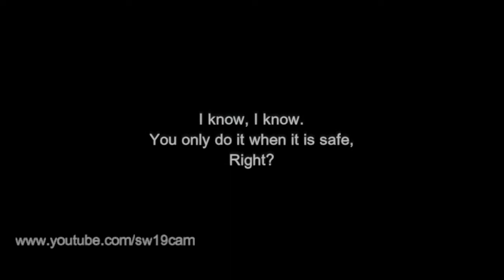Duo of headcam wearing cyclists jump red lights in London. Tut tut!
I've seen this duo before and I've seen them ignore red lights a number of other times.  I'm sure they think they only do it when it's safe, but jumping red lights is a bad idea, and selfish.  Other road users, when they have a light sequence in their favour, shouldn't have to be worrying about whether you are a danger to them or yourselves.  There's plenty to look out for on the road without looking out for those breaking the rules.

I have to confess that I used to go through 'safe reds', even with a headcam.  It was actually while editing a video to demonstrate it can be safe that I woke up to how selfish it is.  Why would I put myself somewhere on the road where I'm not expected to be?  Why put additional pressure on other road users - who like me - are just trying to get somewhere safely?

As this video demonstrates, ignoring red lights rarely gets you anywhere any quicker in London, so just stop at the red lights!